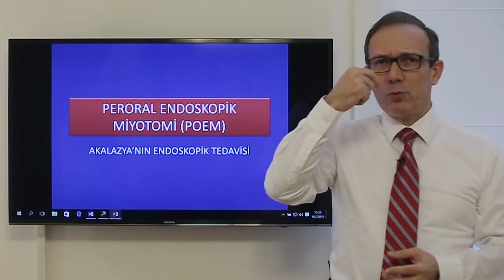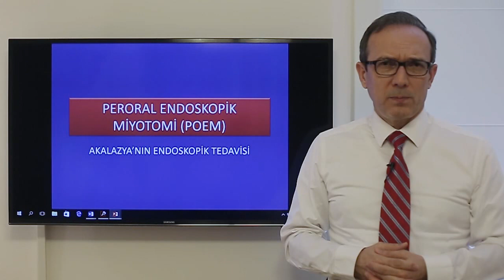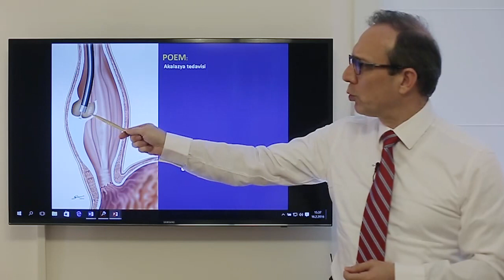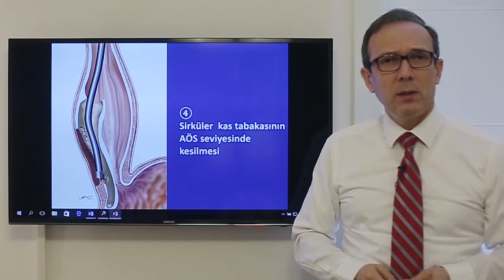Peroral Endoscopic Myotomy For Achalasia (POEM)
Achalasia is a serious condition that affects your esophagus. The lower esophageal sphincter (LES) is a muscular ring that closes off the esophagus from the stomach. If you have achalasia, your LES fails to open up during swallowing, which it’s supposed to do. This leads to a backup of food within your esophagus.
This condition can be related to damaged nerves in your esophagus. It can also be due to damage of the LES.

Most achalasia treatments involve your LES. Several types of treatment can either temporarily reduce your symptoms or permanently alter the function of the valve.

As a first-line therapy, your doctors can either dilate the sphincter or alter it. Pneumatic dilation typically involves inserting a balloon into your esophagus and inflating it. The balloon disrupts the esophageal muscle. The treatment may have to be repeated every few years to ensure long-term results.
Another option is Botox to relax the sphincter. Botox is injected into the sphincter through an endoscope.This injection is effective for 3-6 months.
A newer option Peroral endoscopic myotomy (POEM) is one of the alternative treatment for achalasia. POEM is a relatively new procedure that uses endoscopic technology and stands for Peroral Endoscopic Myotomy. A benefit of having an endoscopic procedure, there are no incisions in the chest or abdomen and includes a minimal or sometimes no hospital stay post-procedure.
A small incision is made in the innermost layer of the esophagus (the mucosa). The endoscope is then tunneled down the remaining length of the esophagus in the layer called the submucosa. In the lower esophagus, the endoscopist cuts the muscle fibers of the lower esophageal sphincter. The endoscope is removed and the first incision made in the mucosa is closed to complete the procedure.